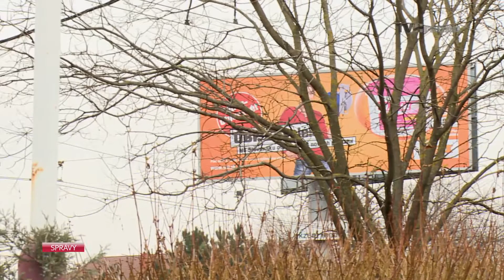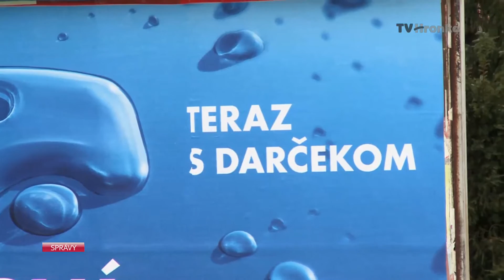V Banskej Bystrici pribúdajú bilbordy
Na trávnikoch, popri cestách, v centre mesta – bilbordy sú jednoducho všade. Koľko ich vlastne v Banskej Bystrici máme?